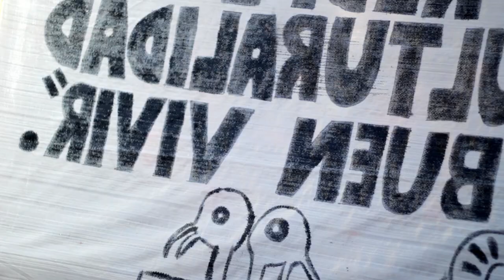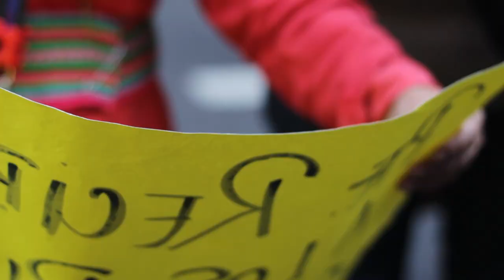Primera marcha de mujeres originarias por el buen vivir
21 de Abril de 2015 - Ciudad de Buenos Aires, Argentina.
Cobertura radial y audiovisual realizada por el colectivo FM La Tribu 88.7.
f/1er Marcha De Mujeres Originarias